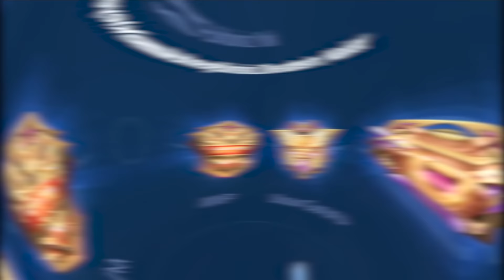KATZE İFŞA - TURNUVA PARALARINI KİM ALDI - JİN İLE ARANDA NE OLDU - NAIX SORGU ODASI -Mobile Legends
Herkese Selamlar;

Sorgu odası olan konseptimizin bugün ki konuğu Naixx.Katze ile yaşadığı problemi anlattı ekip olarak.Bakalım devamında neler görüceğiz.